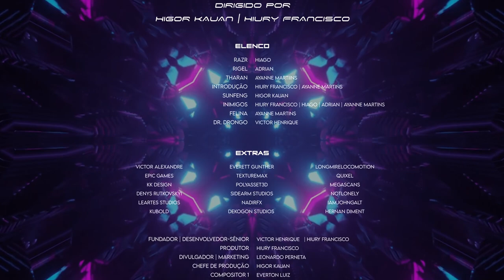Frontline: Future Revelation (PC TBA)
Frontline: Future Revelation is an Action game, developed and published by Wise Labs - Distribution, with no announced release date.